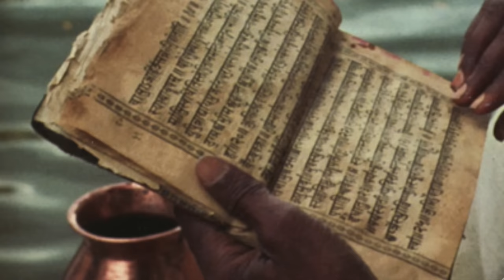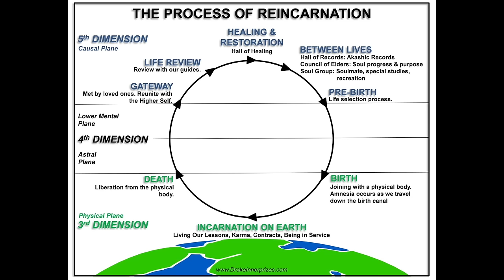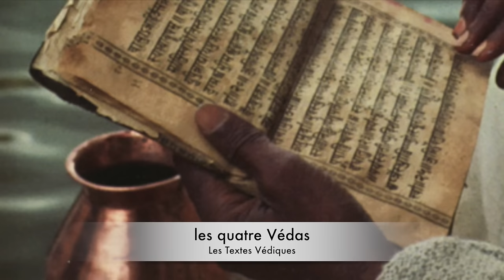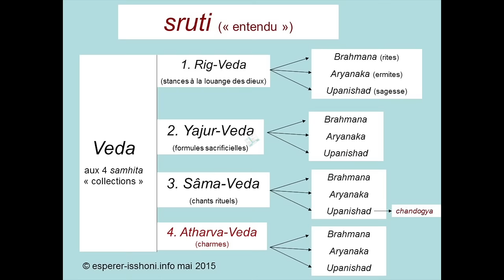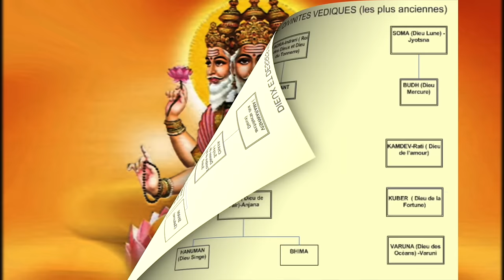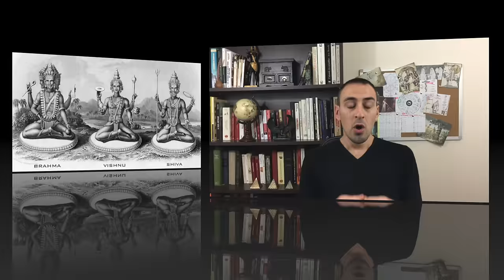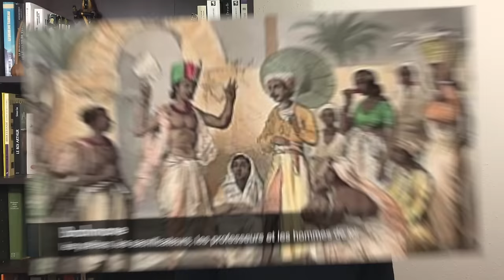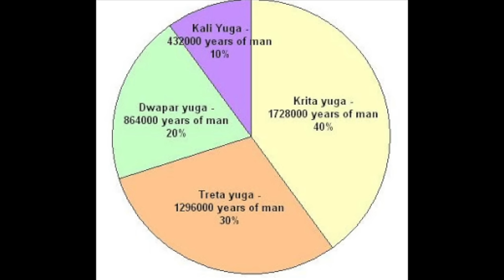Mythologie Hindoue : Du Védisme à l'Hindouisme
La mythologie hindoue est une riche tradition de croyances et d'histoires qui remontent à des milliers d'années. Les contes épiques de dieux et de déesses, de batailles célestes et de héros légendaires fascinent encore aujourd'hui des millions de personnes dans le monde entier.
Les dieux hindous tels que Shiva, Vishnu et Brahma sont vénérés pour leur sagesse, leur pouvoir et leur beauté divine. Les récits mythiques de leur naissance, de leurs exploits et de leurs interactions avec les humains ont inspiré des générations de fidèles.
L'un des aspects les plus fascinants de la mythologie hindoue est la variété de ses récits. Des histoires d'amour et de dévotion, telles que celle de Radha et Krishna, aux épopées guerrières telles que le Mahabharata et le Ramayana, il y en a pour tous les goûts.
L'iconographie des dieux hindous est également remarquable, avec des représentations colorées et détaillées qui reflètent leur personnalité et leur importance. Les temples et les sanctuaires hindous sont souvent ornés de sculptures et de peintures qui racontent ces histoires sacrées.
En somme, la mythologie hindoue est une source inépuisable de sagesse, de beauté et d'inspiration pour les personnes de toutes les cultures. Découvrez-la par vous-même et laissez-vous transporter dans un monde de divinités et de merveilles.

Musique
Bansure Raga - Doug Maxwell Namaste - Audionautix
Flying Free - Jingle Punks

Sources
Les Védas, Ramayama, Mahabharata, Bhagavad-Gita - Textes Sacrés
Jan Gonda - Védisme et hindouisme ancien Introduction générale à l'étude des doctrines hindoues - René Guénon